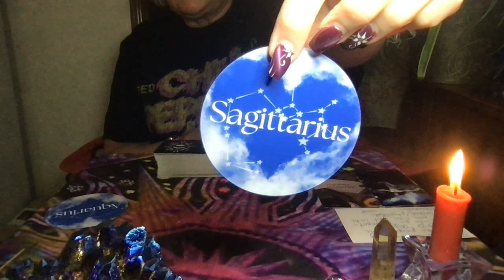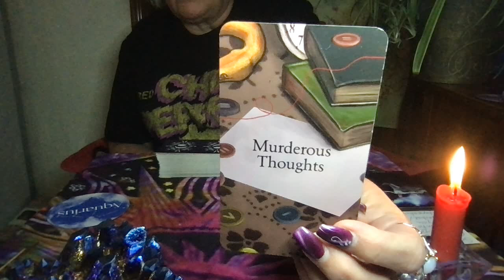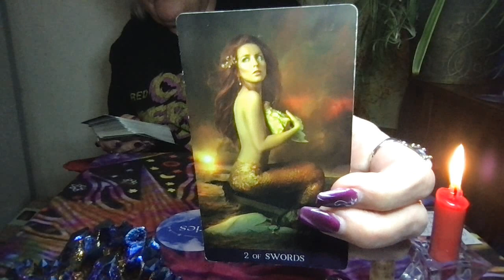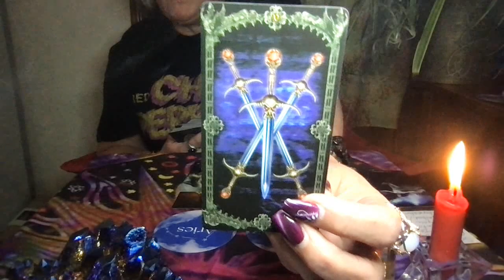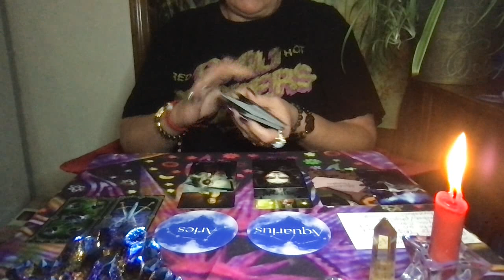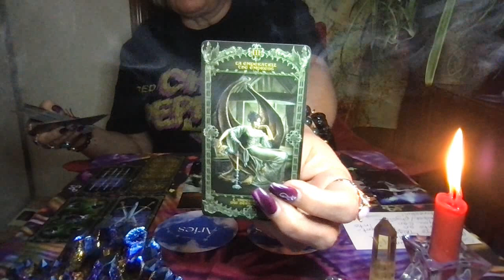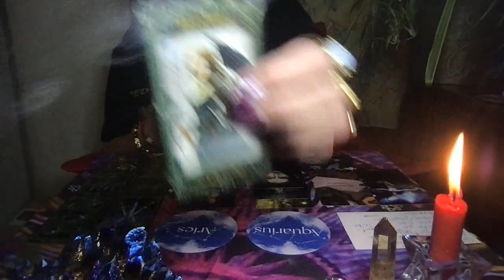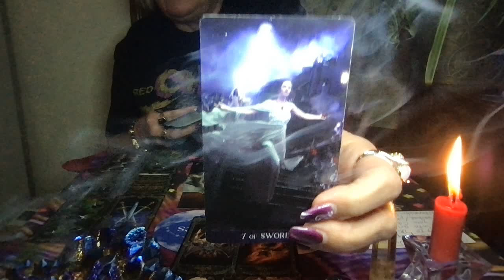Sagittarius:These ENTITIES Are Jumping Bodies via Astral Projection To People You Know To Trigger U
If this reading is resonating with you, please protect yourself by not reacting, engaging or arguing/fighting with anyone at this time, if you feel someone projecting negative energy at you when you go out in public or even at home; Example: you see a friend from childhood days at at a store in public, and you feel this person having negative energy toward you, but they normally don't do that...in other words, people who you have no issues with. These witches/warlocks are waging war against you, so don't fall for it. WALK AWAY and DON'T ENGAGE with the person. Most of all, don't fight or argue with them, because it is not them doing the deed. it's these people who are body jumping. Stay prayed up and go hard on your spiritual protection. Love my Saggies!

Side note: If you feel chest pains, extreme anxiety, headaches, stomach aches when around certain people. exit stage left immediately!

GOD BLESS...